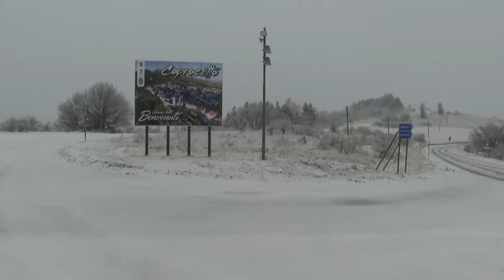Capracotta, arriva la prima neve. Buon auspicio per gli appassionati di sci di fondo - 08/01/2024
Servizi TG | Capracotta, arriva la prima neve. Buon auspicio per gli appassionati di sci di fondo | 08/01/2024